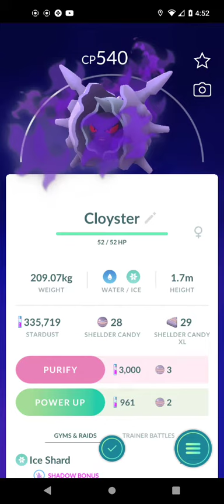Pokemon Go Video Clip #95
Leasburg, Missouri
65535

Thanks